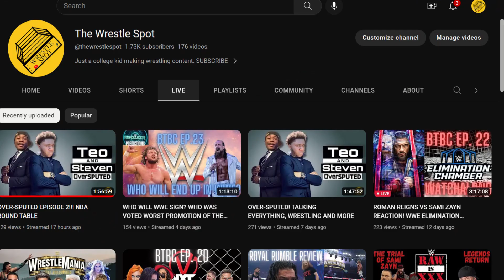ONE FINAL LOOK AT WWE 2K22... FINAL WWE 2K22 REVIEW AND THOUGHTS HEADING INTO WWE 2K23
In this video me, @JCPentagonYT , and @lafnotfamous took one final look at WWE 2K22 and shared what we wanted out of WWE 2K23!
SUB TO THEIR CHANNELS!!! @lafnotfamous @JCPentagonYT